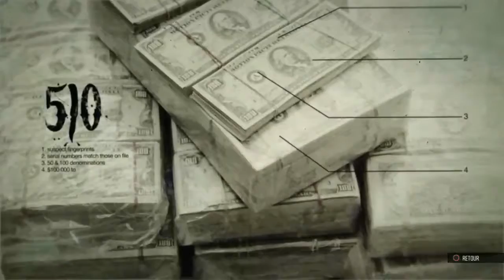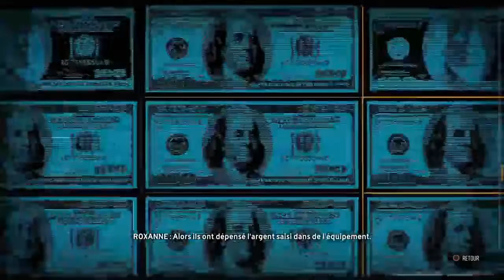The Crew,les zones